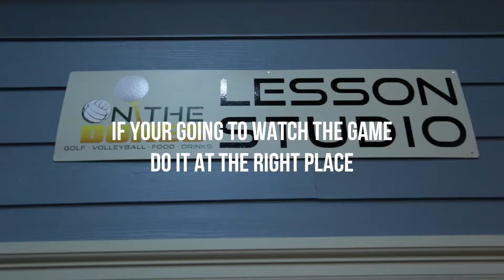Michigan state vs Alabama 2015